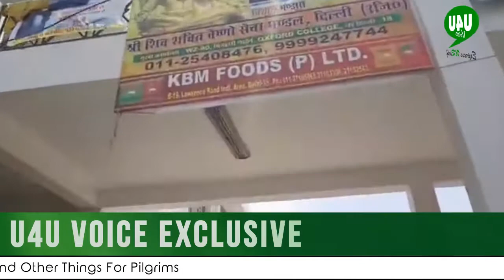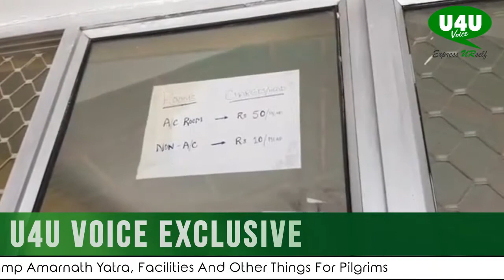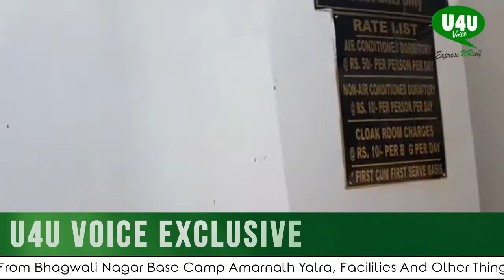Ground Report From Bhagwati Nagar Base Camp Amarnath Yatra, Facilities And Other Things For Pilgrims